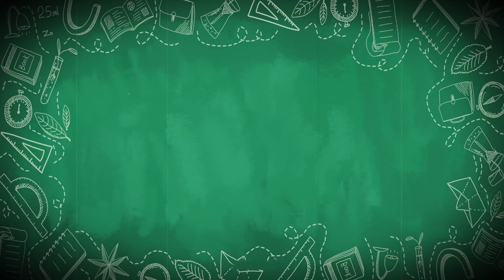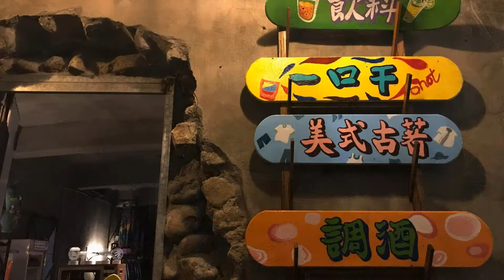位於國境之南的文創秘密基地-鈕扣倉庫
恆春從19世紀曾經是瓊麻工業的重鎮，但隨著尼龍繩取代瓊麻讓恆春遺留不少廢棄的工廠。來自新竹到國境之南工作的女孩，要把這裡打造成宛如泰國恰圖恰市集的文創秘密基地。來看看Oma的親身旅遊體驗分享吧～